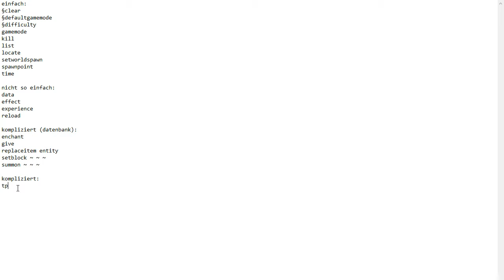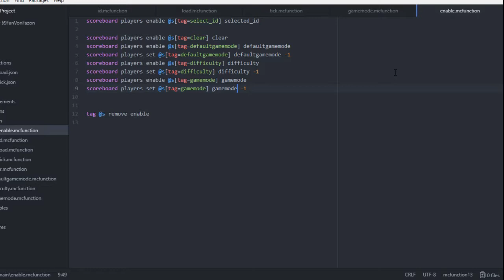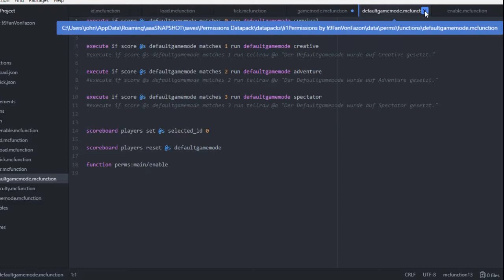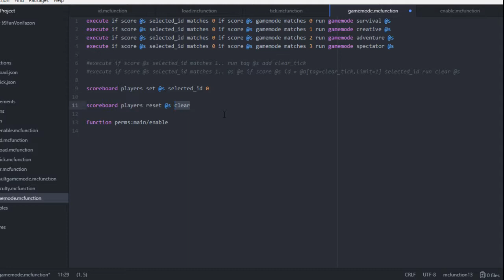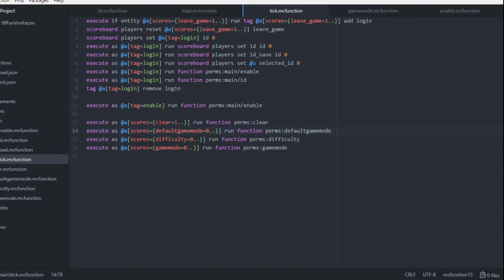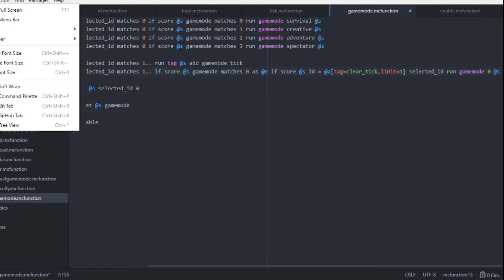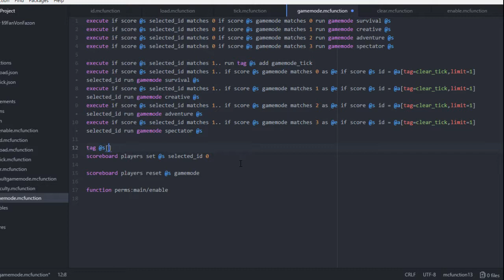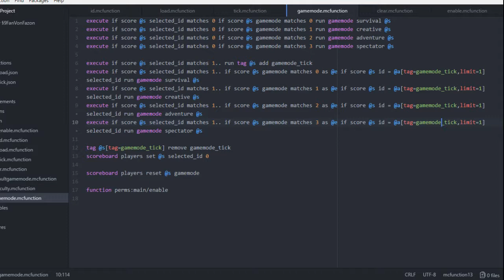Der /gamemode Command | Vanilla Permissions #4